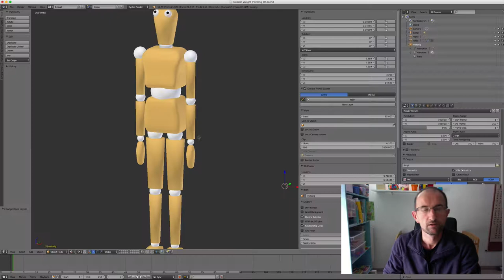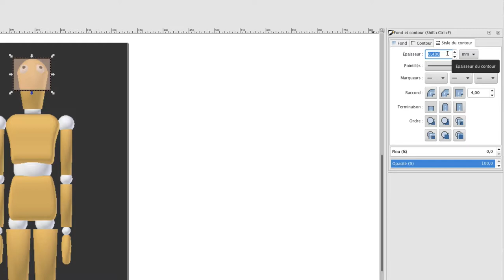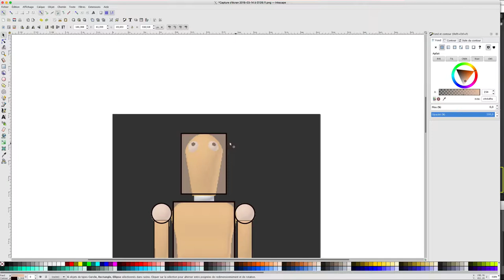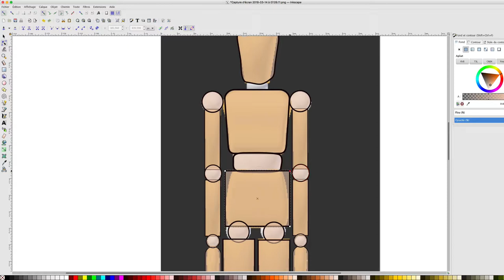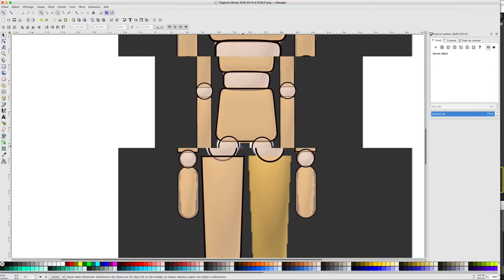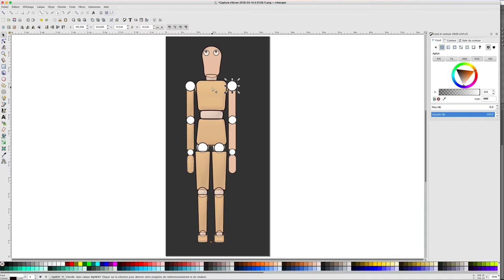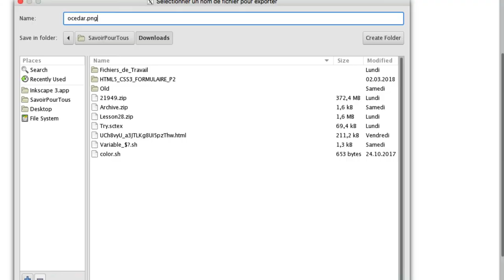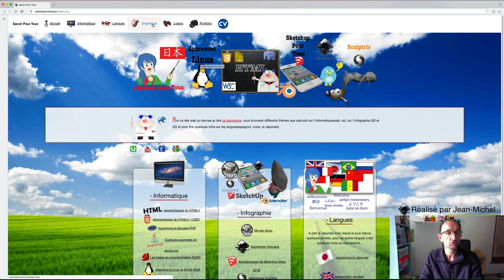Inkscape - 12 - Grouper / Dégrouper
Dans cette vidéo, nous allons apprendre à grouper ou dégrouper des formes afin de comprendre le fonctionnement de celui-ci.

Ensuite on s'amusera à créer un personnage très utile aux personnes voulant reproduire un mouvement ou un geste d'une personne, souvent utilisé par les dessinateurs.

Donc bonne vidéo et bon apprentissage,